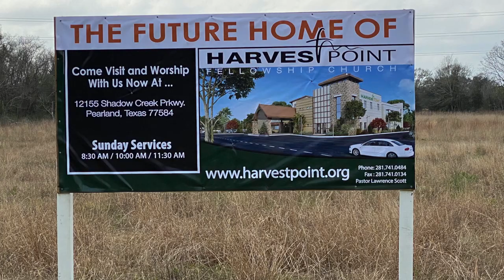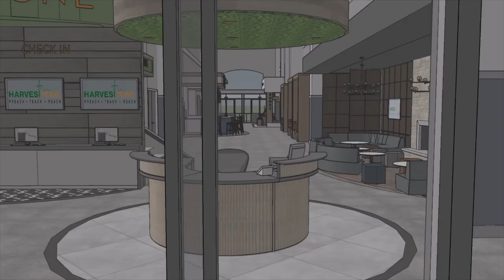We are still working